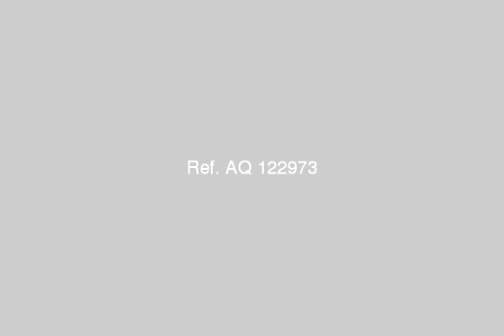House For Sale In Gharbia Tanta - mlseg.com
- حى العجيزى - Egypt Real Estate |    Gharbia / Tanta |        Building For Sale     | HOUSE